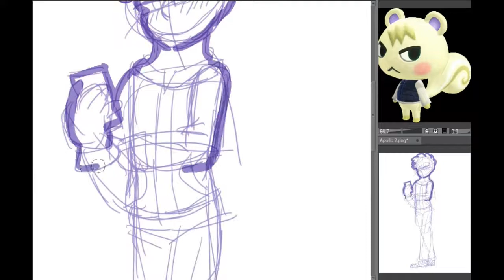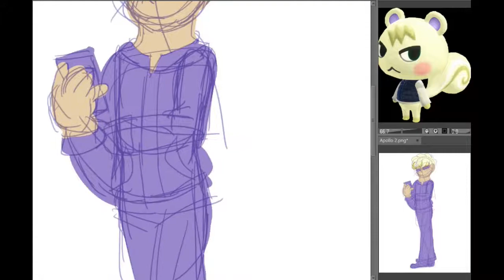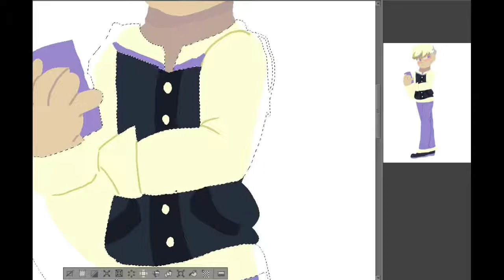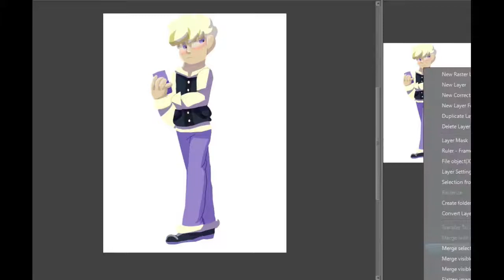My Villagers as Humans - (part 6) Marshall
Marshall is a Smug squirrel villager who was our second Amiibo card villager we have welcomed to the island. He's a funny little guy who you will most likely find singing.
Programs Used:
Clip Studio Paint
Hypercam 5
Shotcut